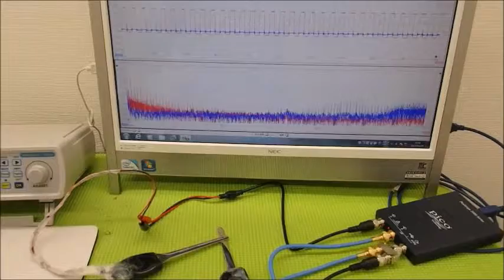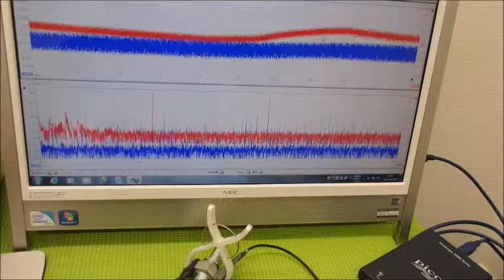メガヘルツの超音波発振制御プローブを利用した実験動画 ultrasonic-labo